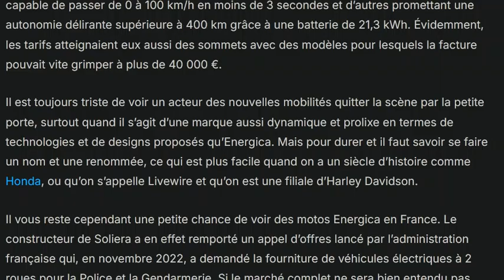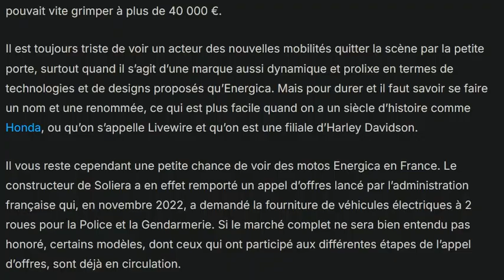Clap de fin pour le constructeur de motos électriques Energica ?